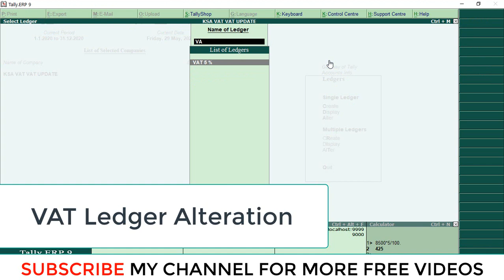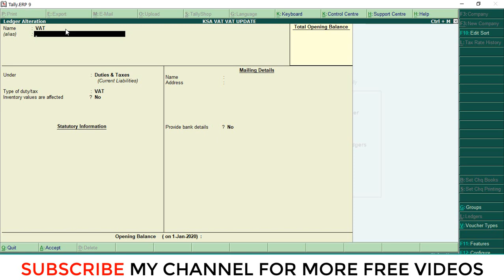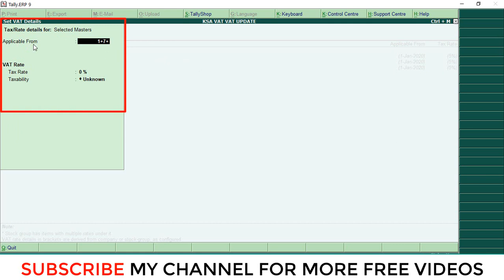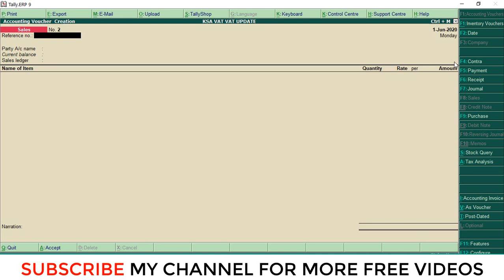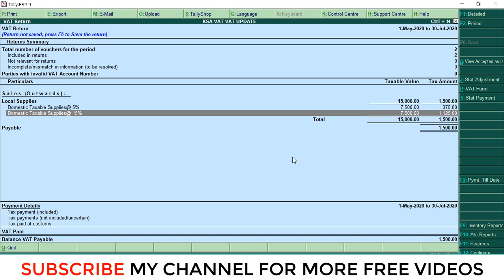How to change VAT rate from 5 % to 15% in Tally ERP.9 | Saudi Arabia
The Government of the Kingdom of Saudi Arabia (‘KSA’) has announced several measures to counter the financial and economic impact of COVID-19 on the government budget. Such measures include a reduction in capital expenditures, discontinuation of the cost of living allowance and an increase in the VAT rate to 15%. The announced increase in VAT rate would be applicable from July 1, 2020 onwards.

uae vat rate
uae vat increase
qatar vat
ksa vat 15
vat in uae
vat rate increase in saudi arabia